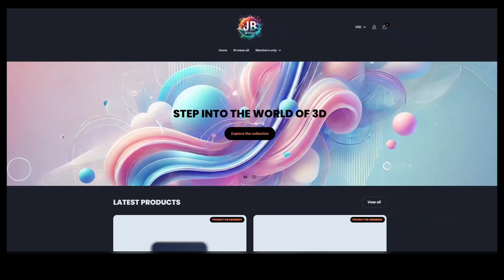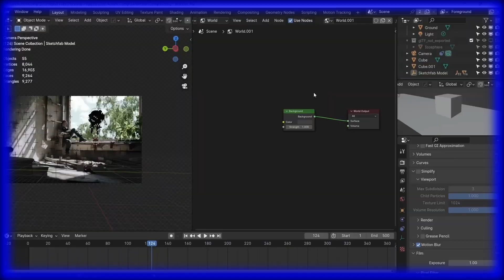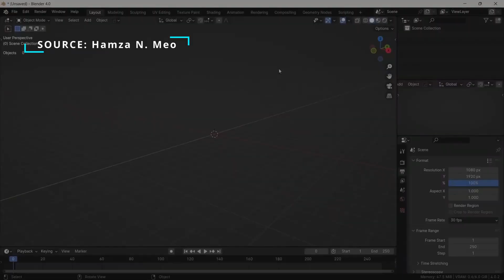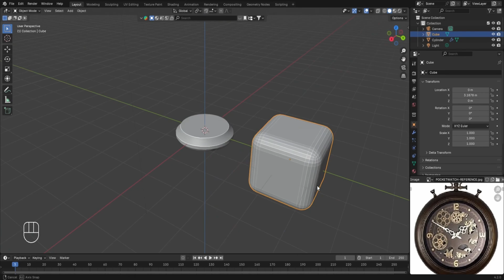Why Most People FAIL at learning BLENDER?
🚀 Struggling to learn Blender? You're not alone! Most beginners quit because of these common mistakes. Watch till the end to avoid them and speed up your Blender learning journey!

🎯 In This Video, You'll Learn:
✅ Why most people fail at Blender
✅ The biggest mistakes beginners make
✅ How to stay motivated and improve fast